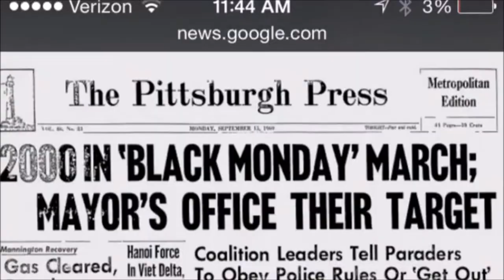BLACK MONDAY previsualization storyboard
Previsualization of film, Behind Black Monday.  Inspired by African-American labor leader Nate Smith, who fought for minority access to skilled trade and building construction unions in the 1950s and 60s.  An unknown unsung Pittsburgh legend until now.